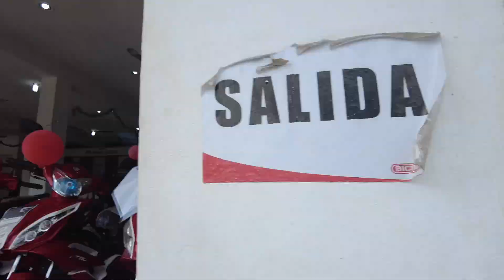Navidad en BICIMOTOS 🎁🎄